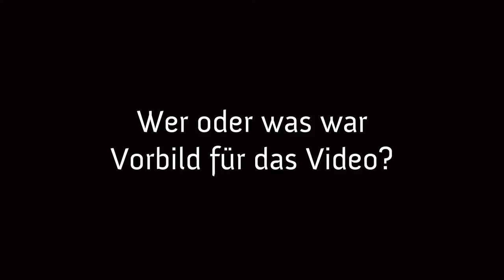2036 spielt Sprache keine Rolle mehr - Lukas Stadelmann - Gewinner VISION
MIt 2 Freunden zusammen hat Lukas das Video "Virtual Insanity" produziert, welches den ersten Platz in der neuen Kategorie VISION beim diesjährigen Fast Forward Science abräumte. Wir haben ihn am Tag nach der Preisverleihung getroffen und um ein kurzes Interview gebeten .